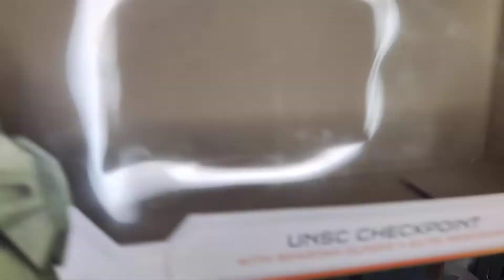HALO Jazware set de la armería.